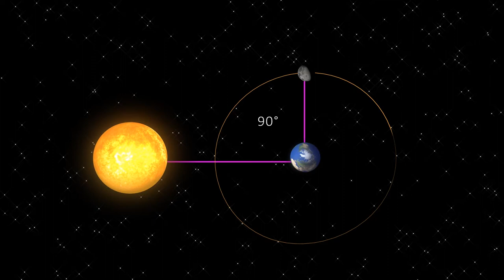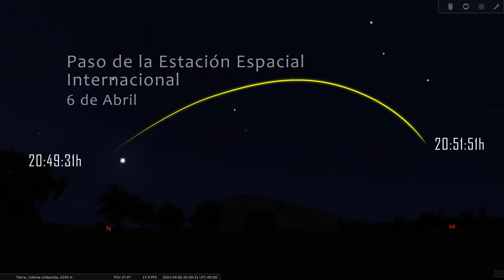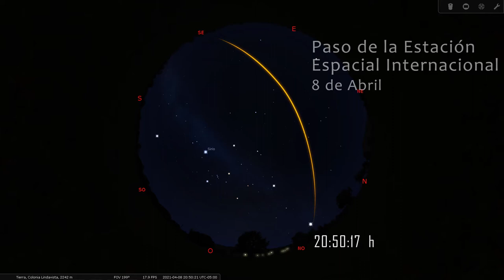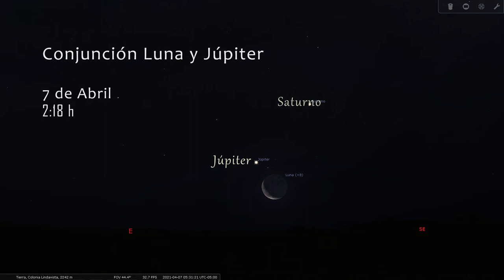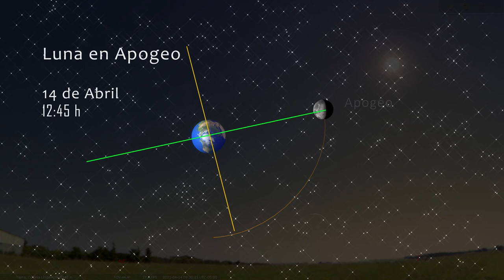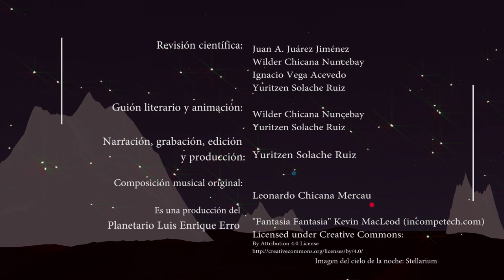Eventos astronómicos del 1 al 15 de Abril, Ciudad de México